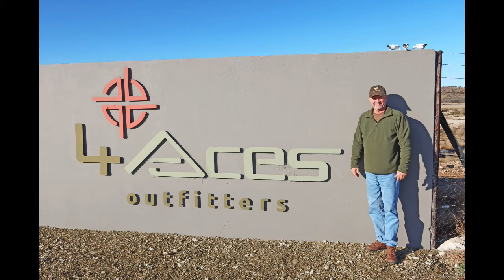Bow hunt with 4Aces Outfitters using a Bowtech Solution and GrizzlyStik arrows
We did not get all of the shots on film, but these are the ones that we were able to capture.

Using two bows.
Bowtech Solution - 72 lbs
Bowtech Assassin - 70 lbs.

GrizzlyStik arrows & 200 grain single bevel heads
GrizzlyStik arrows & 125 grain single bevel heads
GrizzlyStik arrow & 200 grain double bevel head
Easton arrow with 125 grain SlickTrick Razor Trick head

13 day hunt with 4Aces Outfitters in South Africa